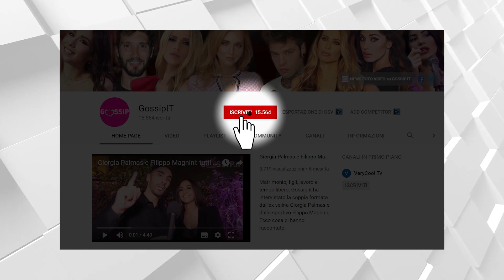Clizia e Paolo romantici a Parigi: genitori felici e innamorati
Clizia Incorvaia e Paolo Ciavarro sono volati a Parigi, concedendosi una piccola pausa dalle fatiche che inevitabilmente arrivano quando si deve accudire un figlio appena nato. Il piccolo Gabriele ha da poco compiuto 3 mesi e mamma e papà sono innamorati più che mai.